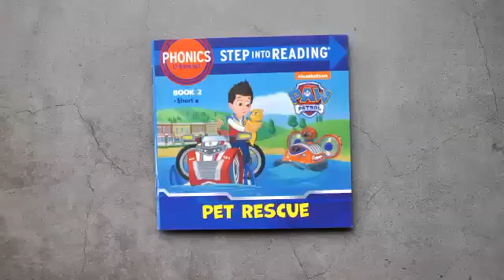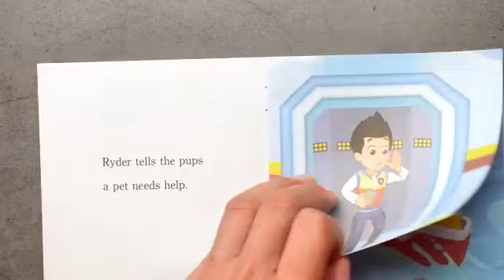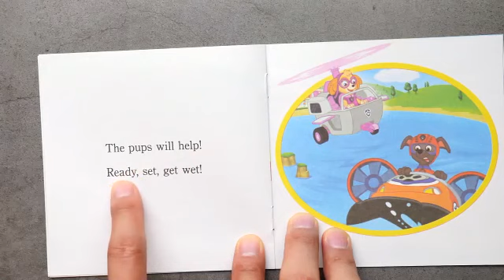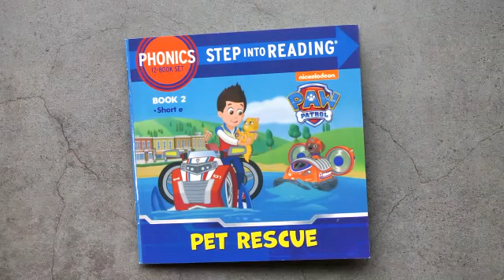Paw Patrol Phonics Pet Rescue